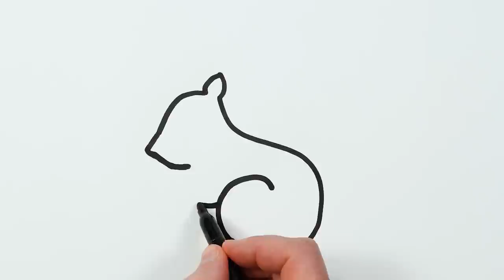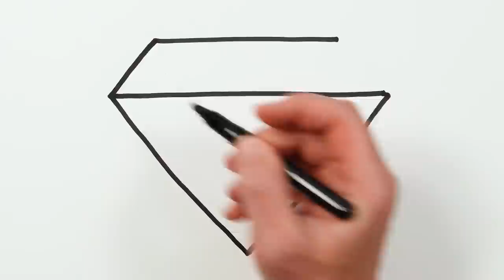Squirrel Drawing, Painting and Coloring for Kids & Toddlers | Easy Animal Drawings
Let's learn how to draw a chocolate a squirrel easy drawings together. Come and paint with me...